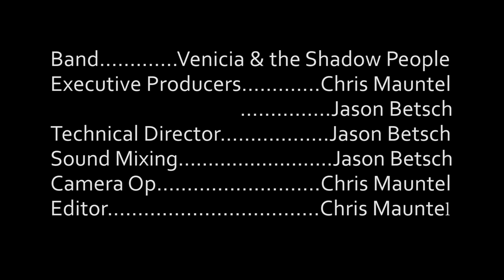"Blue is My Favorite Color" - Venicia & the Shadow People - Live! on Monsterpiece Theater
Monsterpiece Theater proudly presents Venicia and the Shadow People!